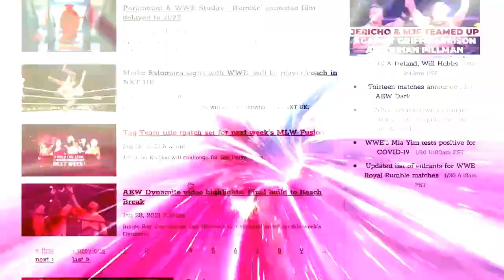A new TNT Champion was crowned on AEW Dynamite: Wrestling Observer Live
*Due to a YouTube processing error, this clip is in SD*
Bryan Alvarez discusses this week's AEW Dynamite. [September 30, 2021]